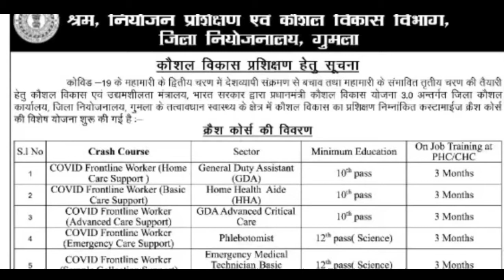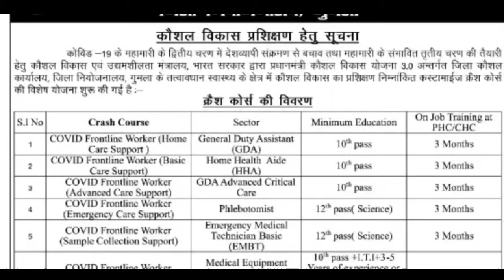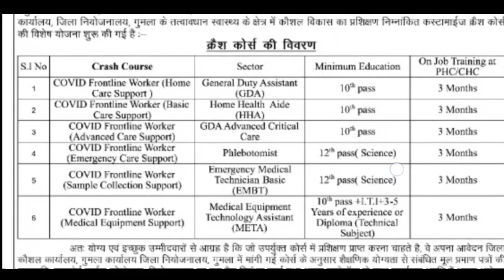प्रधानमंत्री कौशल विकास योजना झारखंड प्रशिक्षण के लिए बहाली 2021 | 10th ,12t Pass | TSP Deoghar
join us Teligram 👉